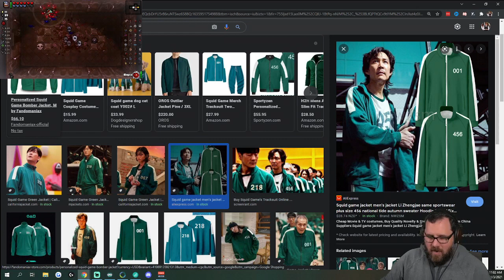How Good Are Planetariums?? | New File Unlocks! | The Binding of Isaac Repentance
As good as everything else.